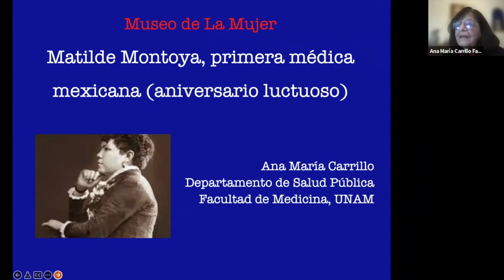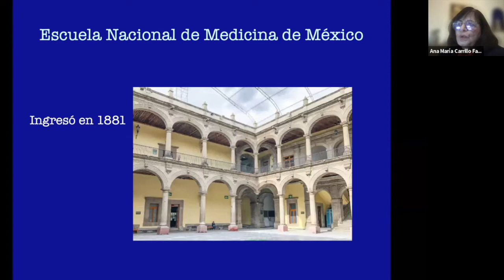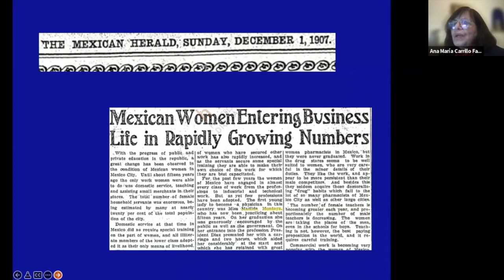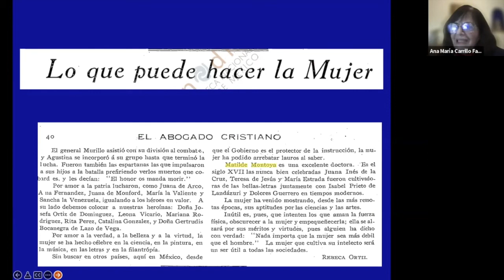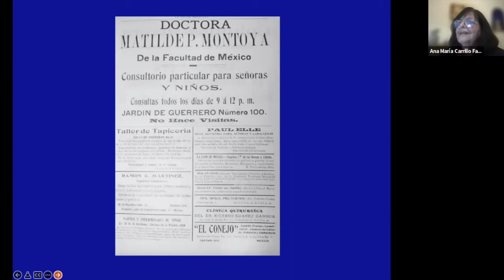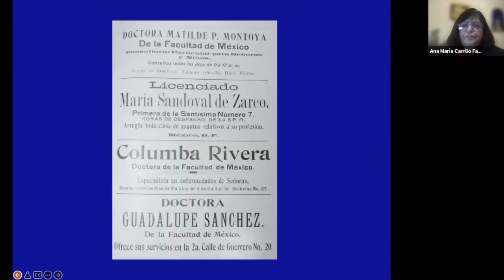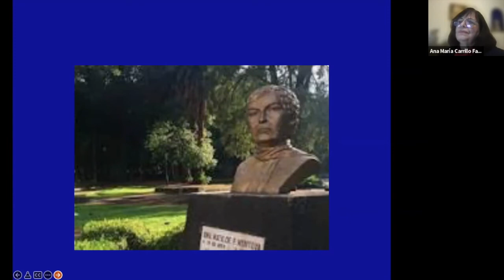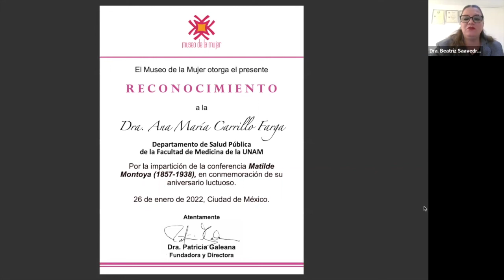Conferencia: Matilde Montoya (1857-1938), en conmemoración de su aniversario luctuoso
Imparte: Dra. Ana María Carrillo Farga (Departamento de Salud Pública de la Facultad de Medicina de la UNAM)
Modera: Dra. Beatriz Saavedra (FEMU, ANHG-UNAM)